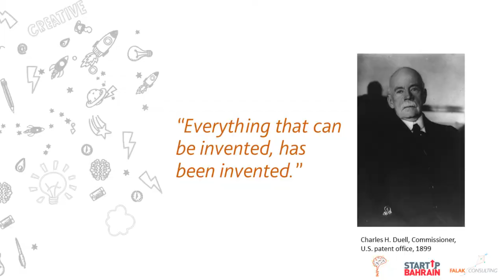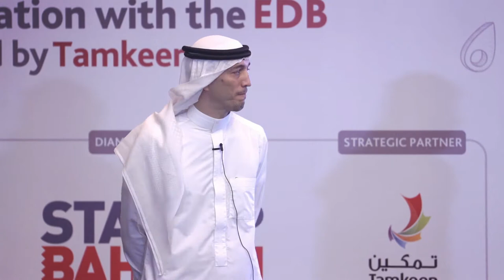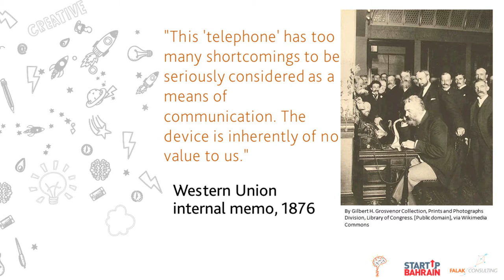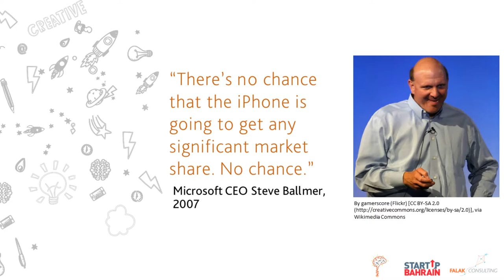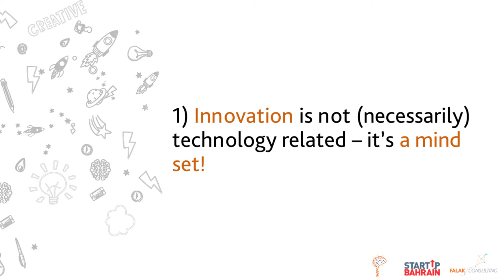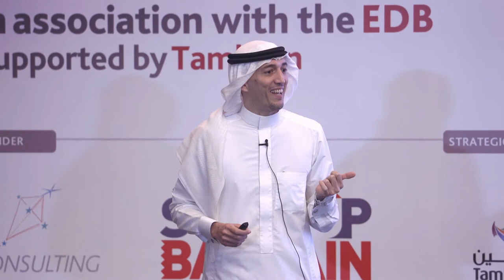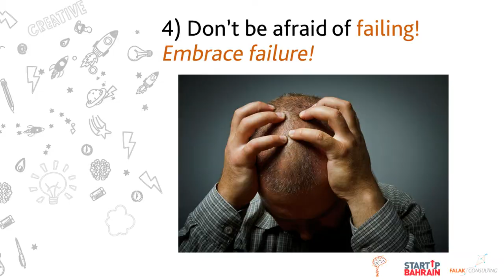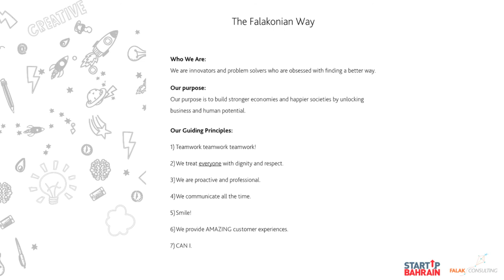Suhail's 5 Golden Rules of Innovation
Suhail Algosaibi talks about unreasonable thinking and the 5 golden rules of innovation at the first ever Falak Unreasonable Thinking Summit in May 2017, at the Ritz Carlton Hotel, Bahrain.

The Falak Unreasonable Thinking Summit is a 2-day Annual forum on innovation, disruption and out-of-the-box thinking.

The purpose of the summit is to educate and inspire Bahraini Business community, especially startup entrepreneurs. And to show the Kingdom of Bahrain in a positive light and help position it as a centre for creativity, innovation and excellence.

The summit brings together unreasonable thinkers from all over the world in various fields to educate and inspire.